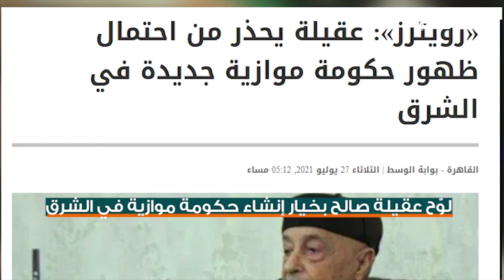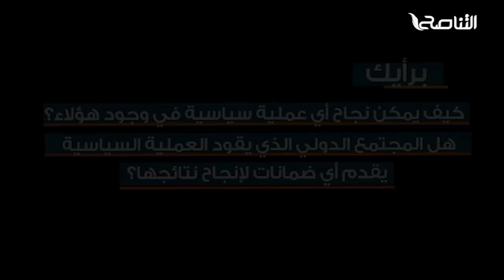برومو | بعد فرض وزراء تابعين له في حكومة الوحدة الوطنية، واختيار رئيس للمجلس الرئاسي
برومو | بعد فرض وزراء تابعين له في حكومة الوحدة الوطنية، واختيار رئيس للمجلس الرئاسي يمثل منطقته
مساع جديدة لمعسكر حفتر بإنشاء حكومة موازية!

ــــــــــــــــــــــــــــــــــــــــــــــــــــــــــــــــــــــــــ
ــــــــــــــــــــــــــــــــــــــــــــــــــــــــــــــــــــــــــ
يمكنكم تحميل تطبيقنا TANASUH TV على الهواتف الذكية: